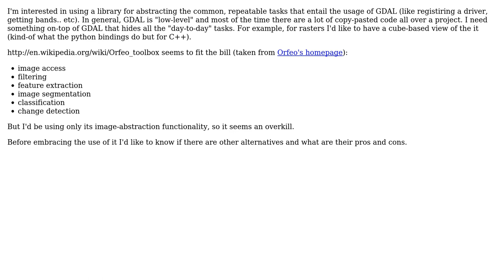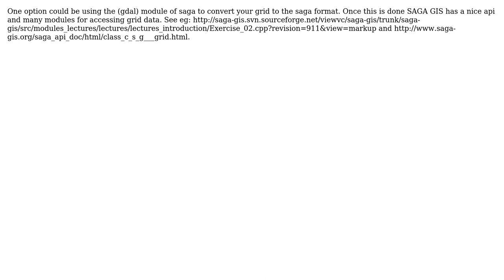GIS: What alternatives to Orfeo are out there and what are the pros and cons of each?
With thanks & praise to God, and with thanks to the many people who have made this project possible! | Content (except music & images) licensed under CC BY-SA | Music | Images & others | With thanks to user simo user markusN user johanvdw user ivotron and the Stack Exchange Network Trademarks are property of their respective owners. You are responsible for your own actions.